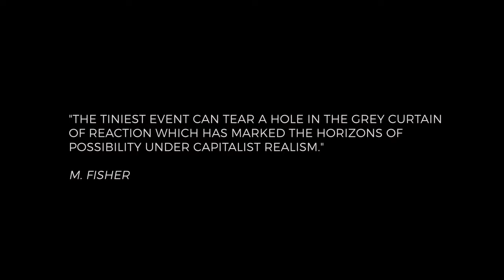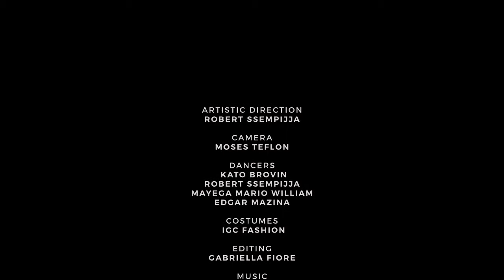IT'S ALL FORGOTTEN NOW - Ghosts IV -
This video is part of the project "It's all forgotten now" - a performative mixtape for Mark Fisher